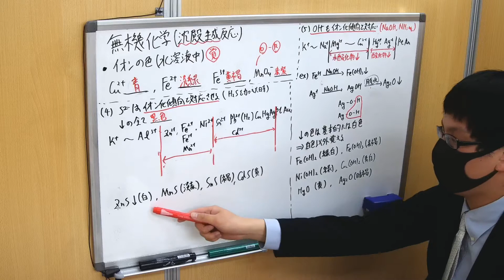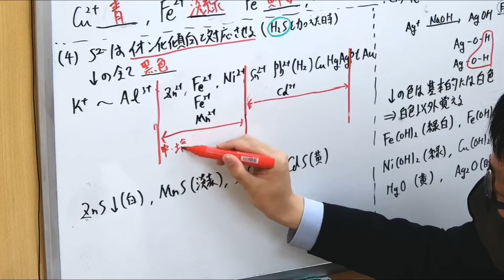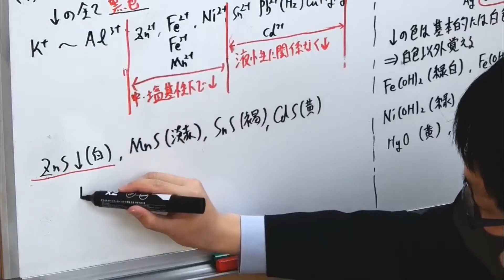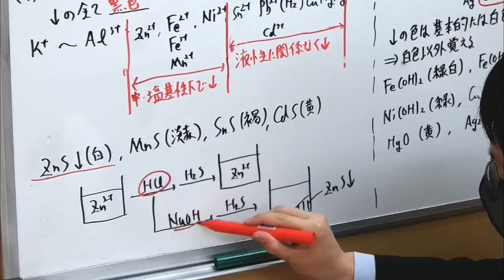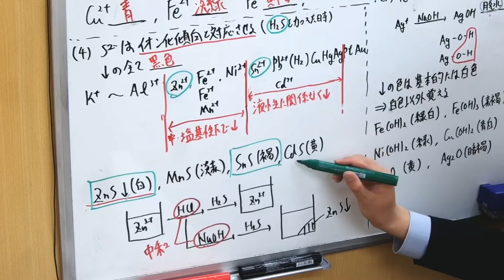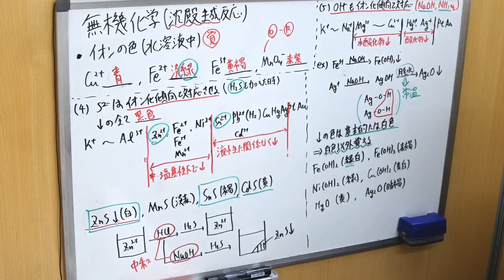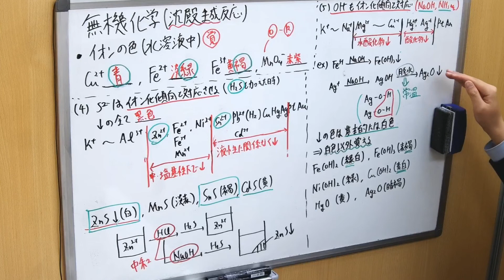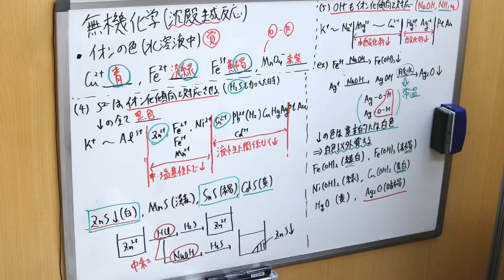【化学】無機化学：入試直前！これさえ覚えれば沈殿生成反応は満点②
■チャプター
0:00 イオン化傾向と対応しての沈殿物質の紹介
0:46 硫化物沈殿について
5:04 水酸化物沈殿について
7:29 水酸化物沈殿の色の覚え方

■動画情報
科目：化学
指導講師：ケミストリー・アイバ